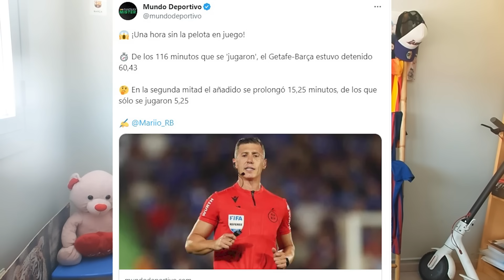MI REFLEXIÓN TRAS EL PARTIDO, LO DE AYER FUE TAN VERGONZOSO COMO LO DE MALLORCA.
En el futbol debido a la pasión que genera a uno le caen palos con cualquier opinión y es respetable, pero yo no voy a dejar de decir mi opinión por los palos que caigan de un lado u otro.